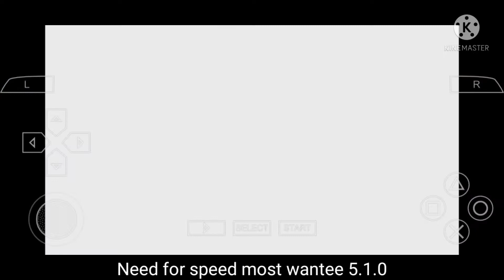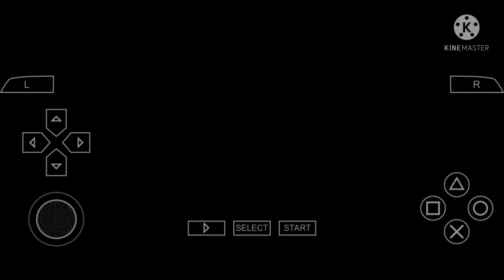Playing first time nfs most wanted 5.1.0|| Yohan vaddi gaming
5-1-0 is a police radio code for a reckless driver. Similar to Need for Speed: Underground Rivals, the Gameboy Advance and Nintendo DS releases are not titled Need for Speed: Most Wanted 5-1-0, but are spin-offs.